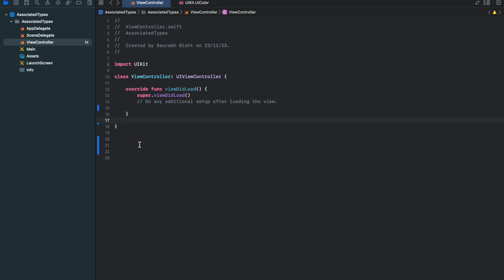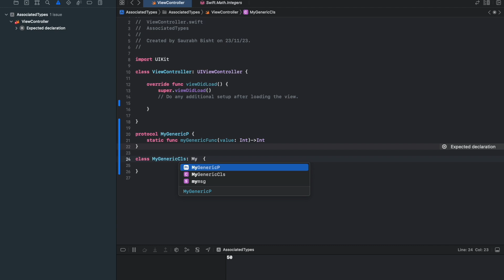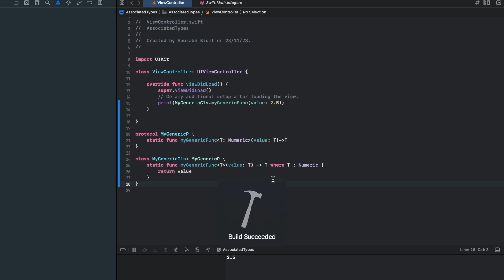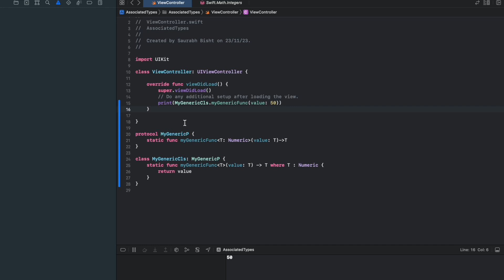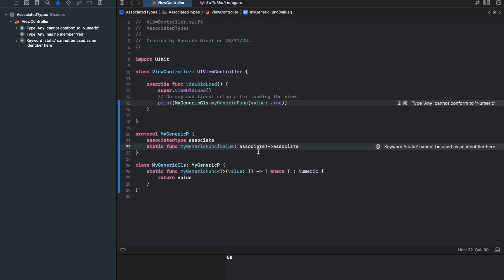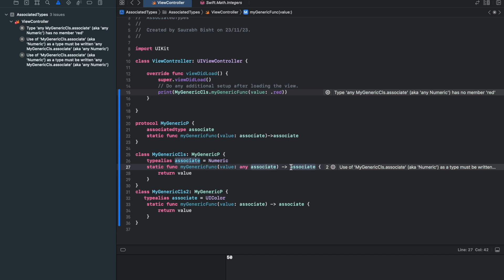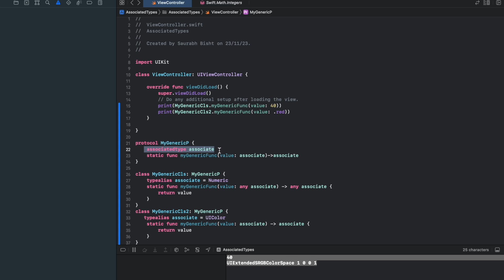Swift Associated Type Part 1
Associated types is a way of making protocols generic. It acts as a Placeholder Name.
It helps to make Protocols Generic.

😎 Your support encourages me to create more Swift tutorials just like this! 🚀